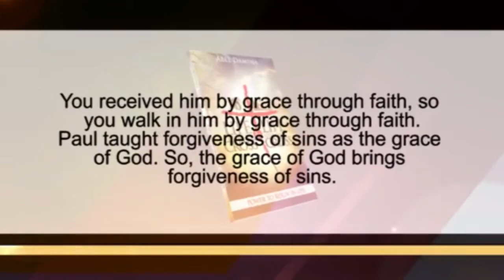Eternally/Permanently Forgiven | Dr. Abel Damina